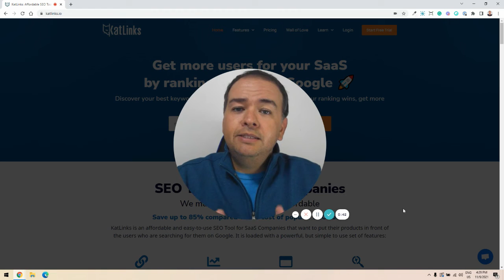SEO Tip 051: Update Old Blog Post to Keep Your Content Fresh